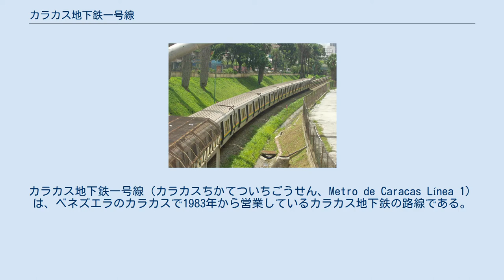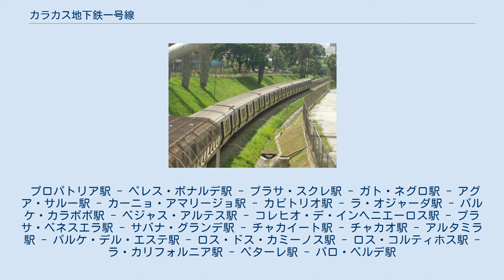カラカス地下鉄一号線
カラカス地下鉄一号線（カラカスちかてついちごうせん、Metro de Caracas Línea 1）は、ベネズエラのカラカスで1983年から営業しているカラカス地下鉄の路線である。
カラカスの中心市街を貫き、都市圏を東西に走る。
西の丘陵で一部地上を走る。
 地上部を走る車両（2004年6月） 1983年1月2日、ベネズエラとカラカスの最初の地下鉄として開業した。
当初の区間は西はプロパトリアから東はラ・オジャーダまでの8駅であった。
同年3月には東にチャカイートまで7駅が追加された。
1988年4月23日には東にロス・ドス・カミーノス駅まで伸び、1989年11月19日にパロ・ベルデ駅まで伸びた。
 新旧（東西）の中心市街と、その東西の郊外の住宅地を結ぶ。
利用客数は四路線の中でもっとも多い。
 プロパトリア駅 - ペレス・ボナルデ駅 - プラサ・スクレ駅 - ガト・ネグロ駅 - アグア・サルー駅 - カーニョ・アマリージョ駅 - カピトリオ駅 - ラ・オジャーダ駅 - パルケ・カラボボ駅 - ベジャス・アルテス駅 - コレヒオ・デ・インヘニエーロス駅 - プラサ・ベネスエラ駅 - サバナ・グランデ駅 - チャカイート駅 - チャカオ駅 - アルタミラ駅 - パルケ・デル・エステ駅 - ロス・ドス・カミーノス駅 - ロス・コルティホス駅 - ラ・カリフォルニア駅 - ペターレ駅 - パロ・ベルデ駅